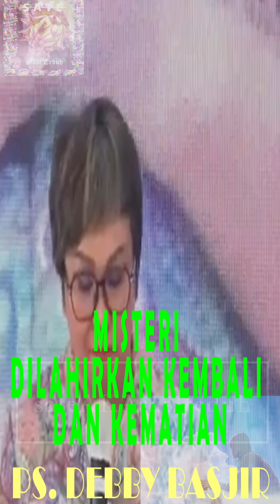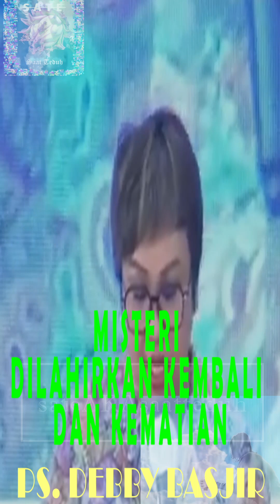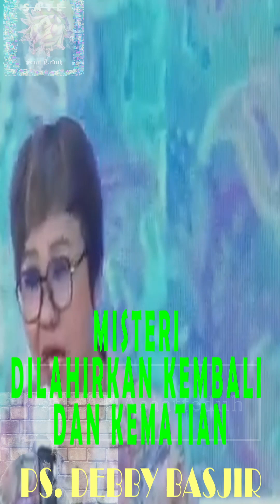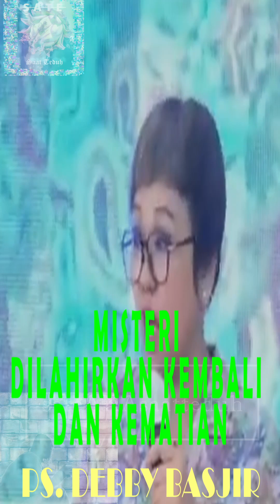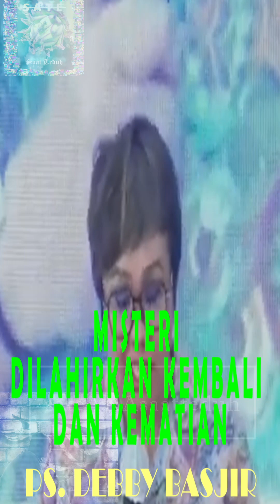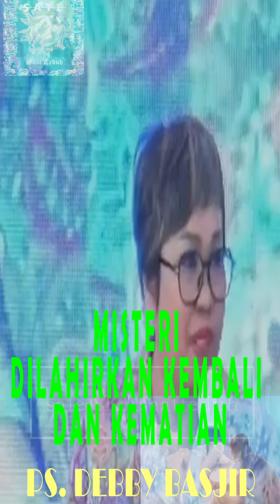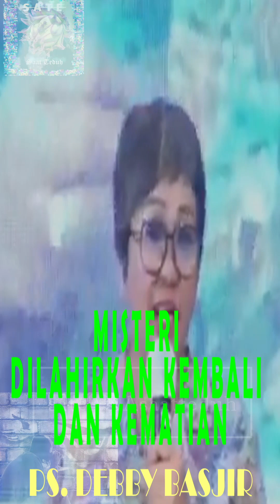Ps. Debby Basjir - Misteri Dilahirkan Kembali dan Kematian | Kotbah Inspiratif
Selamat menyaksikan cuplikan kotbah terbaru Ps. Debby Basjir, Kotbah kristen penuh urapan dari pendeta yang diurapi Tuhan. Renungan dan relaksasi kristen penyegar jiwa dan pikiran. Bisa untuk status WA rohani.